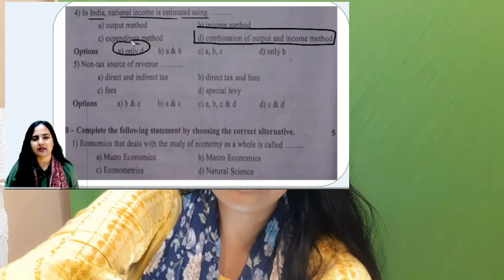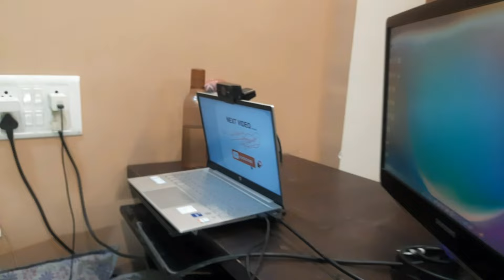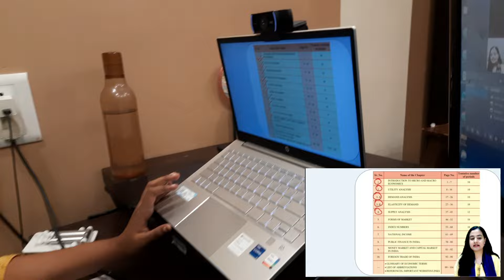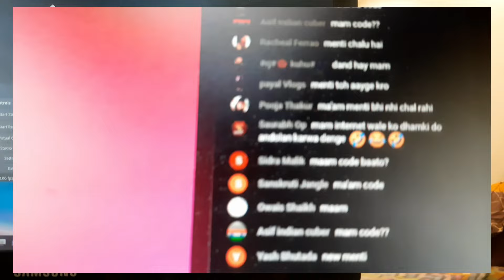🤯My online teaching Setup may blow your mind| Behind the scenes| @shafaque_naaz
Welcome to Naaz ki Life! In this video, I'll be giving you a behind-the-scenes look at my online teaching setup. As an educator, I have found myself adapting to the changing times by transitioning to virtual teaching. With back-to-back sessions, I needed to create an efficient and comfortable workspace to ensure a smooth teaching experience.

In this vlog, I will be showcasing my teaching setup, which includes my desk, computer, lighting, and audio equipment. I will also be sharing my tips on how to create a conducive environment for online teaching and maximizing productivity.

To all my students who are watching this, I want to give you a glimpse of what goes on behind the scenes during your online classes. As your educator, I strive to provide you with the best learning experience possible. By showing you my setup, you can gain a better understanding of what it takes to make online learning effective and engaging.

You will also see the effort and dedication that goes into preparing for our sessions. With a comfortable and functional workspace, I can focus on providing you with high-quality content and engaging discussions. So, I hope that this video will not only give you an insight into my setup but also a deeper appreciation for the hard work that goes into virtual teaching.

So, join me on this tour of my online teaching setup, and let's explore the world of virtual teaching together!